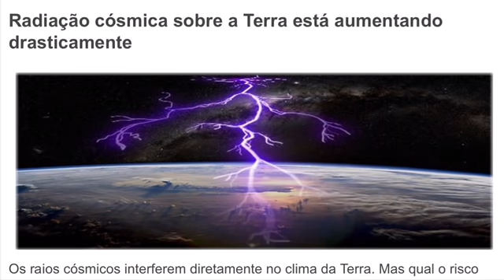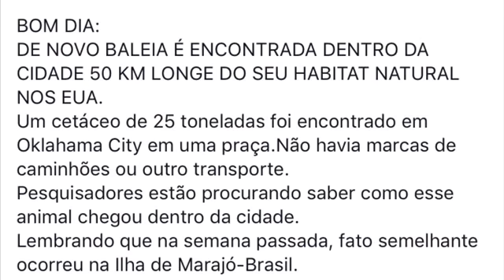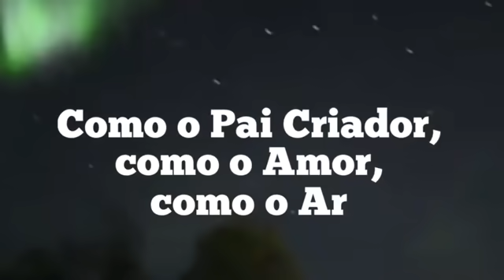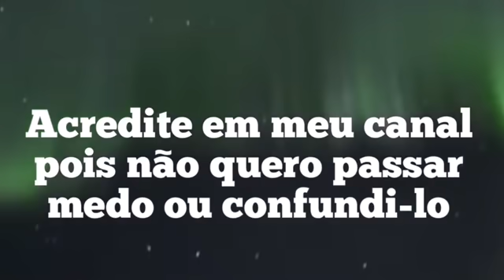WHATSAPP FORA DO AR E AVIÃO NA ETIÓPIA - ESCOLA EM SUZANO - EFEITOS DO PLANETA X NIBIRU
Coisas estranhas estão acontecendo como efeitos do Planeta X Nibiru e WhatsApp fora do ar e avião na Etiópia e escola em Suzano